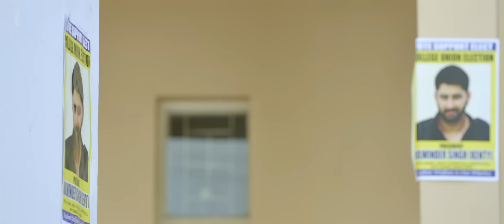Jugni Yaaran Di (Official Trailer) : Preet Baath, Deep Joshi, Mahima Hora, Siddhi Ahuja | 19th July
Batra Showbiz, Gold Mountain Pictures In Association With Hora Production & Madhukar Films Proudly Presents the Punjabi Movie "JUGNI YAARAN DI".

Gem Tunes Punjabi & Rao Inderjeet Singh Presents the official trailer of upcoming Punjabi movie "JUGNI YAARAN DI" Releasing Worldwide in Theatre’s on 19th July.

Watch "JUGNI YAARAN DI" Official trailer :

Movies Credits :

Title : JUGNI YAARAN DI
A Film By Sagar S Sharma
Produced By : Rajan Batra, Deepak Choudhary, Baboo Lal Makhija, Neerraj Pathak, Rajesh Hora
Co-Producer : Mansi Sengupta, Pinku Batra, Shikha Sharma
Written By : Kumar Ajay
Music : Gurmeet Singh, Jassi Katyal, Jugraj Rainkh, Vishal Khanna
Lyrics : Kumar, Jung Sandhu, Happy Raikoti, Deep Kaur Vehniwal
Original Background Score : Salil Amrute (U.K.)
Creative Director : Abhinn Sharma
DOP : Mahesh Sarojini Rajan
Editor : Bharat S Rawat
Associate Producer : Neeta, Sanjay Dewan & Priya Guleria Arora
Production Head : Ashok Prasad, Bobby Production & Kuldeep Production
Executive Producer : Dinesh Singh & Ajay Singh
Art Director : Mukesh Attar
Action : Vishal Bharghav
Choreographer : Sunil Thakur
Costume : Studio Neeta, Lata Patell (Valani)
Photography : Peaush Vikram Panesar
Content Protection : One Go Solution
Poster Design & Concept : F1 Digitals
Music on Gem Tunes Punjabi